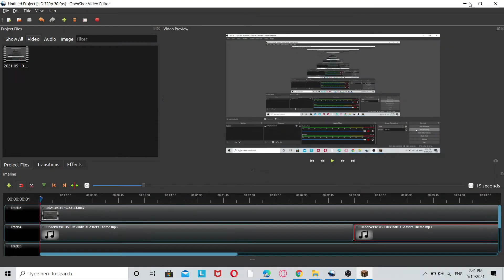100 wither vs portal